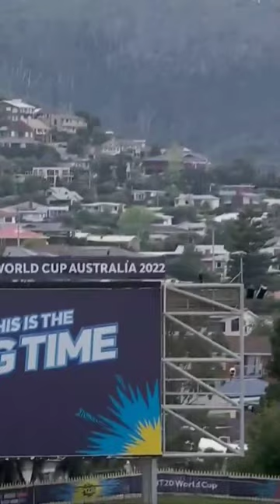This six from Paul Stirling is one of those moments